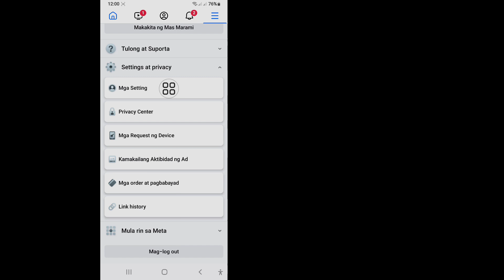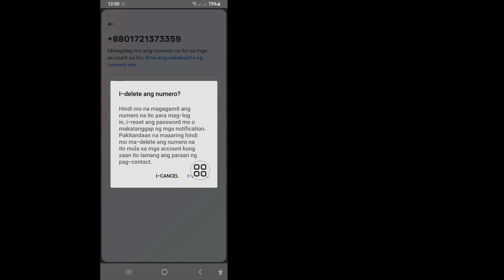Paano Tanggalin ang Numero ng Telepono Mula sa Facebook 2024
Ipapakita ko sa Iyo Kung Paano Ayusin ang Play Store Nagkaproblema Subukan ulit!!  Panoorin ang Video na Ito At Alamin Kung Paano Ayusin ang Play Store Nagkaproblema Subukan muli |  Error sa Play Store Android Phone

 Iba pang Mga Kaugnay na Query:
 paano tanggalin ang numero ng telepono sa facebook,
 paano tanggalin ang phone number sa facebook,
 tanggalin ang numero ng telepono sa facebook,
 paano tanggalin ang numero ng telepono sa facebook sa mobile,
 alisin ang numero ng telepono sa facebook,
 paano tanggalin ang numero ng telepono sa facebook 2024,
 paano mag delete ng phone number sa facebook,
 facebook number alisin ang problema,
 paano tanggalin ang numero ng telepono sa facebook account ng permanente,
 problema sa pagtanggal ng numero ng facebook,
 paano magtanggal ng number sa facebook

 Mangyaring huwag kalimutang mag-iwan ng "LIKE" Mangyaring ibahagi sa iyong mga kaibigan